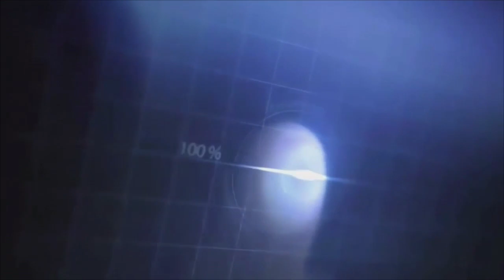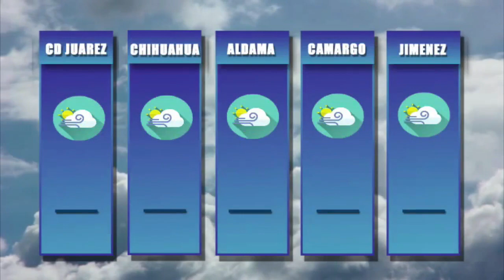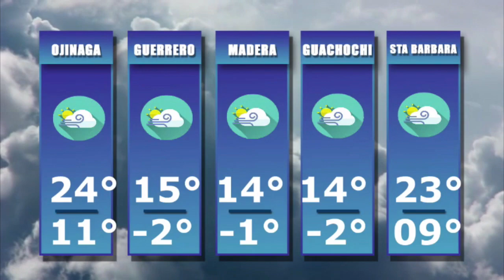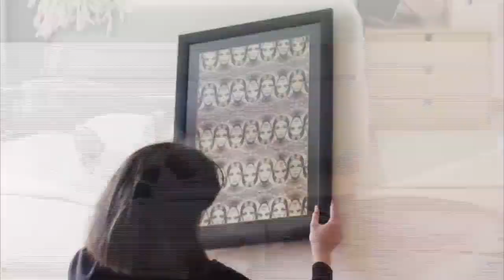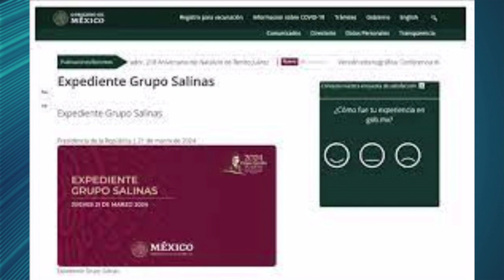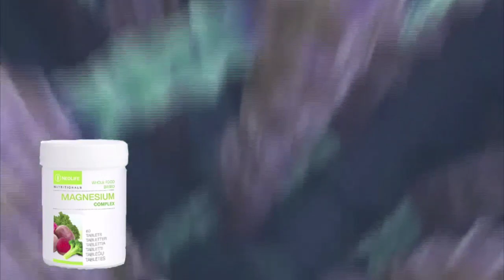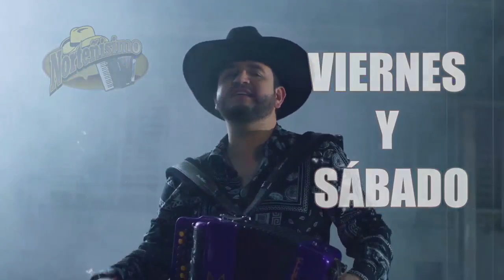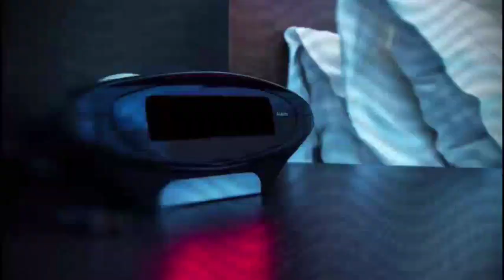Enlace Estatal 22 Marzo 2024